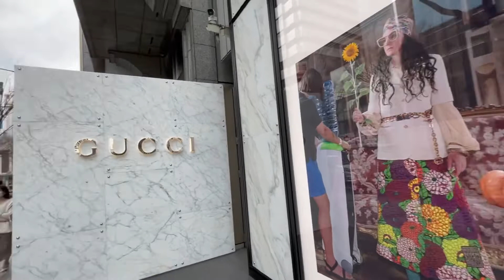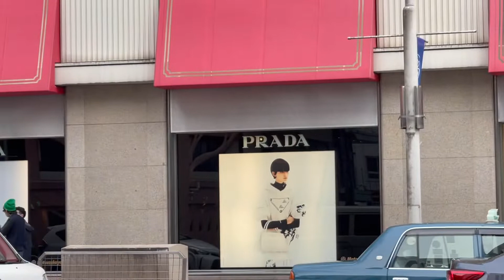SAKAE / GALA GALA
Mama Ching channel